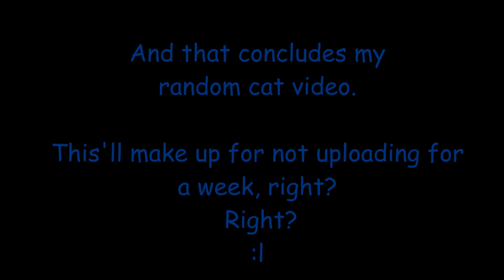RANDOM CAT VIDEO TO MAKE UP FOR NOT MAKING A VIDEO IN A WEEK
MEW.

I've been on vacation at my grandma's house, and I forgot my mic, so I couldn't make any videos. Thats why my dad was talking about packing, were driving back tomorrow. Also, these are just videos of my cats my mom sent me on facebook XD